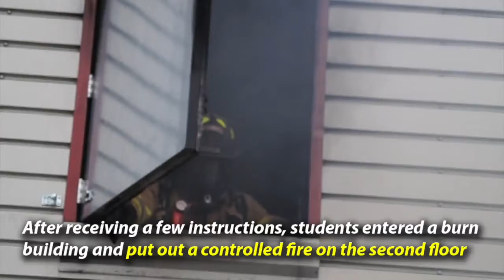Live Burn Drill - Louisa County Public Schools CTE